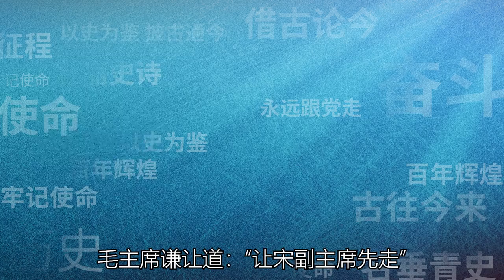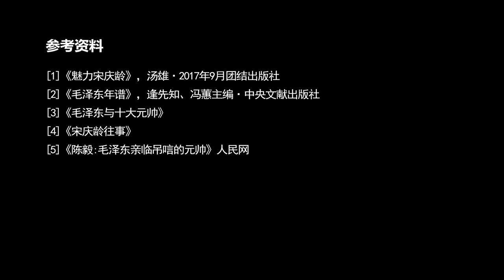宋慶齡參加陳毅追悼會，偉人的一個舉動，令她感慨：毛主席真聰明